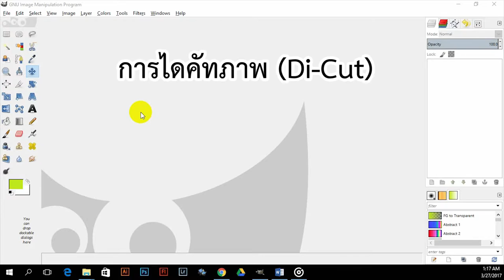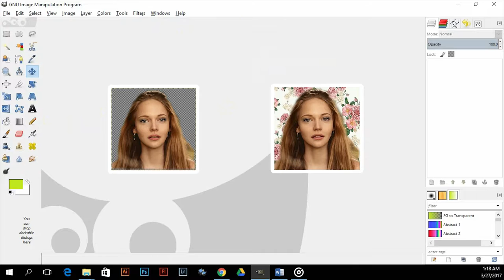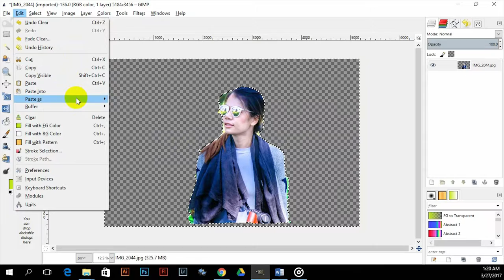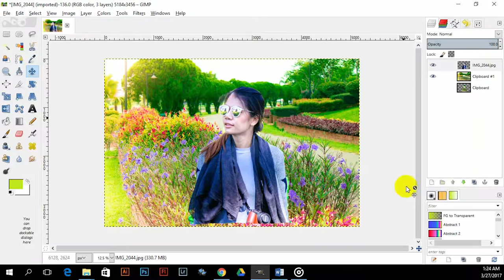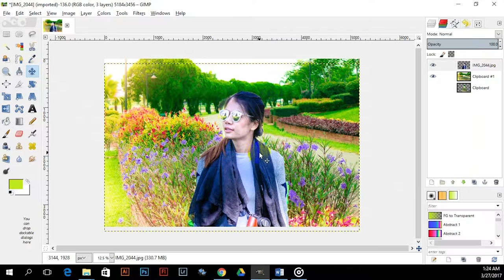การไดคัทภาพ